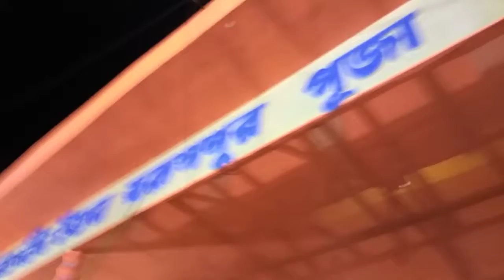Swaruppur ghoshpara part3